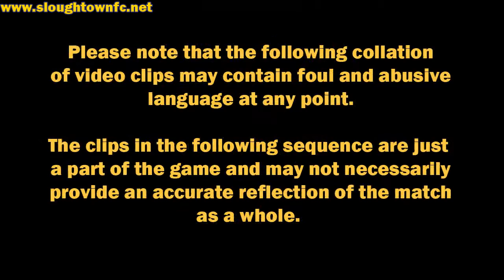Uxbridge 2-1 Slough Town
Uxbridge fight back from a goal down to seal a deserved win over the Rebels at Honeycroft.

Slough took the lead in the first half through left back Danny Murphy's looping header after a Simon Martin shot had been deflected (not shown). Uxbridge responded quickly as Dave Thomas broke down the left and crossed to Kevin Warner to slot in.

The second half saw the home side in control and the breakthrough came in the 76th minute when a Craige Tomkins effort was deflected past the helpless Fanner.